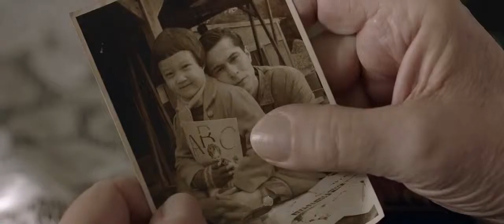Ayla, la hija de la guerra - Tráiler español (HD)